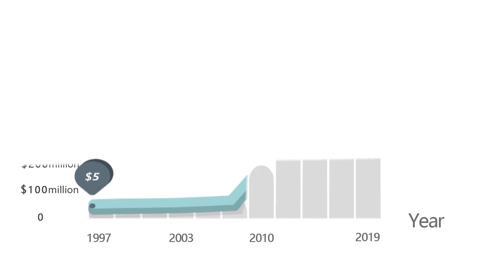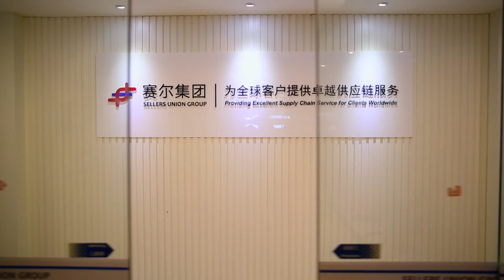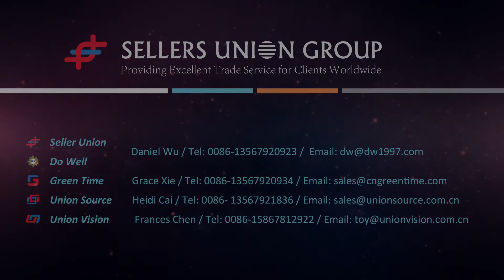Ningbo Greentime Imp&Exp Co ,Ltd